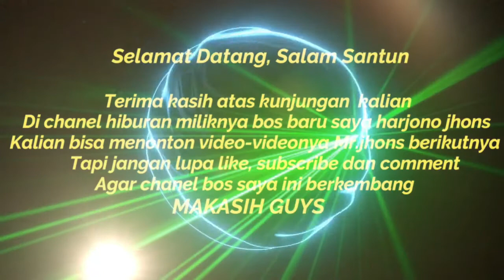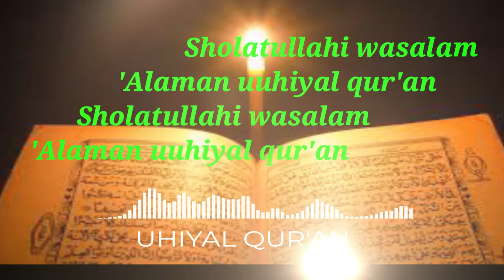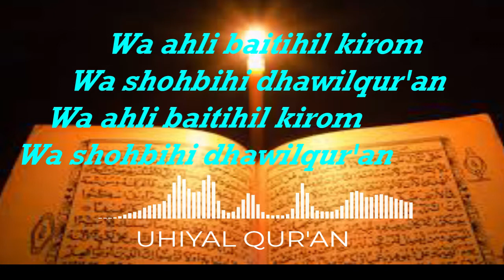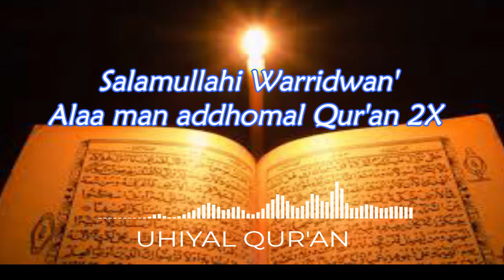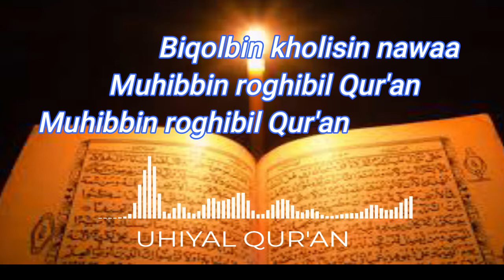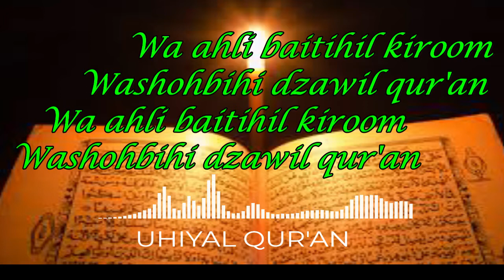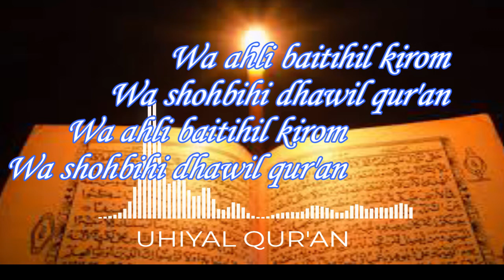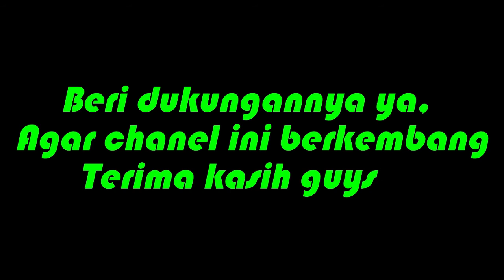SHOLAWATAN "UHIYAL OUR'AN"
HALLO GUYS, SALAM SANTUN KEMBALI KALI INI SAYA SAJIKAN VIDEO “SHOLAWATAN UHIYAL OUR’AN”.